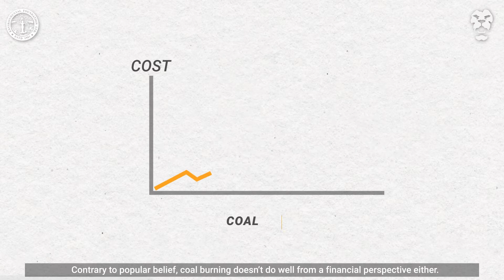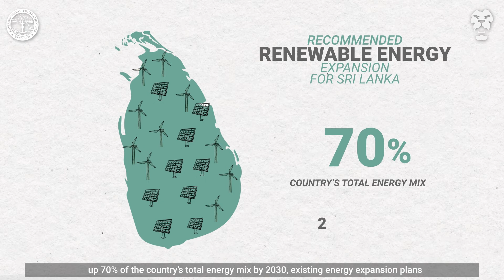Here’s Why Sri Lanka Needs More Renewable Energy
Sri Lanka’s reliance on fossil fuels to generate energy, while seen as cheap and effective, is actually costing us more than we think. Here’s why we need to better harness renewable energy in order to mitigate the negative effects of using fossil fuels and move towards a cleaner, greener future.